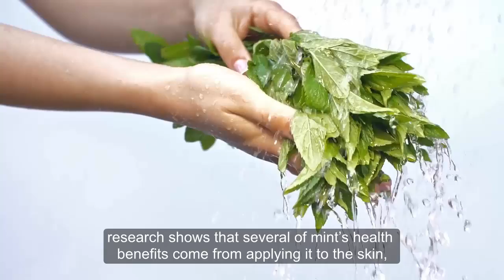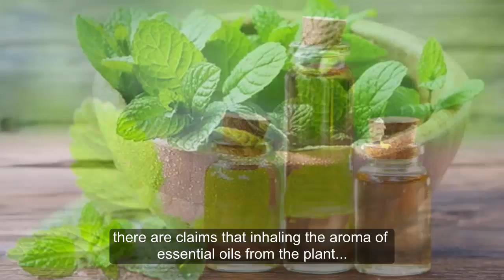Science Based Health Benefits of Mint.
Mint is a popular ingredient in several foods and beverages, ranging from teas and alcoholic drinks to sauces, salads and desserts.
While eating the plant offers some health benefits, research shows that several of mint’s health benefits come from applying it to the skin, inhaling its aroma or taking it as a capsule.
This video takes a closer look at eight science-based health benefits of mint.